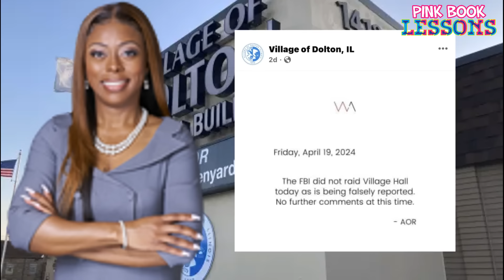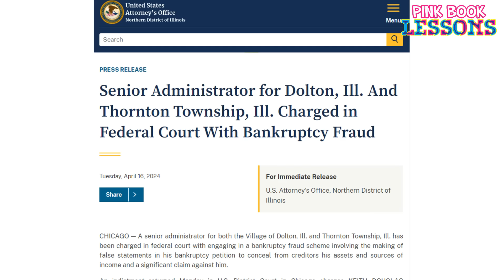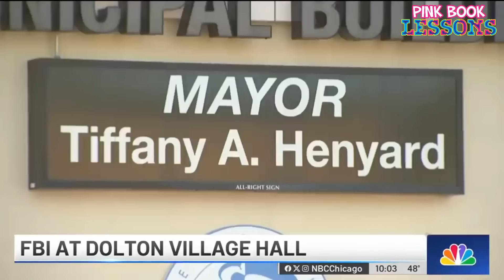🚨Mayor Allegedly HATCHES Plan to DESTROY Evidence! From Super Mayor to Super SHREDDER!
In this video, we discuss Tiffany Henyard, the Super City Girl Mayor.

▶️ FAILURE of the Restaurant Industry EXPOSED by TikTok Food Critic | Keith Lee Redemption Tour Atlanta